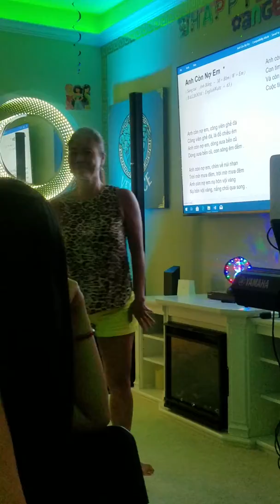20180908 Ho Le Thu - Tron Tron Vuong Tam Giac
Anh Con No Em Music
Angelina's Birthday Party